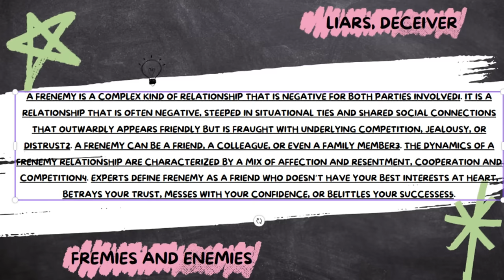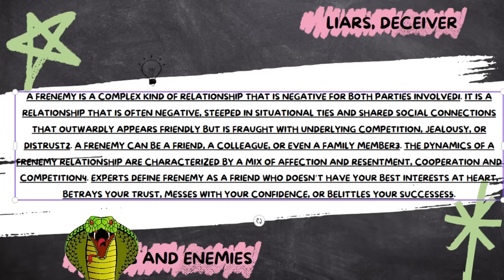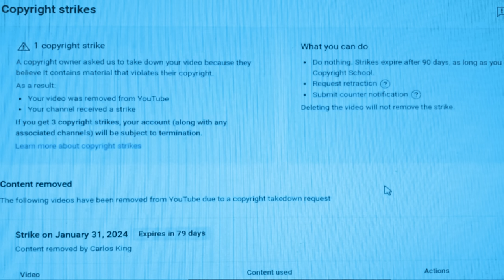Friend or Frenemy: The Shocking Truth Revealed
USE Vidiq link below to help your videos rank high in the search engine